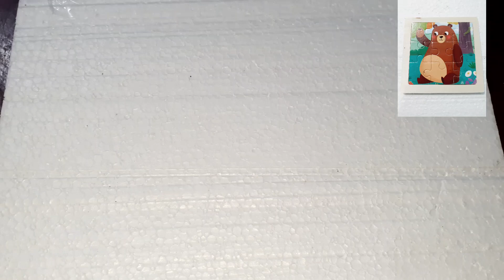ANIMAL PUZZLE.. BEAR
Animal puzzle

bear